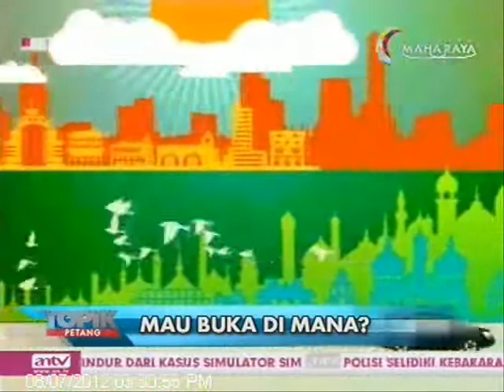TOPIK ANTV: Berburu Takjil Pasar Rawamangun